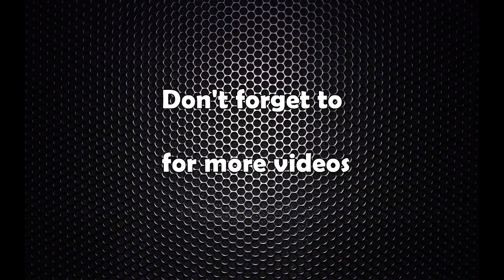कोरोनाको खोप बजारमा आउने बित्तिकै नेपालीले पाउनेछन् : स्वास्थ्यमन्त्री